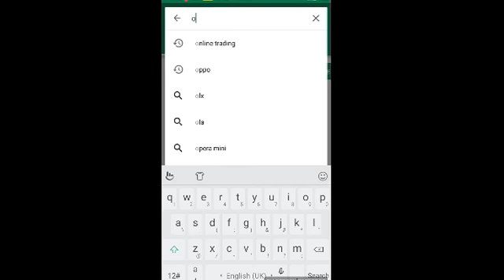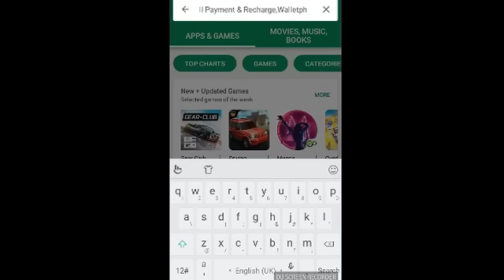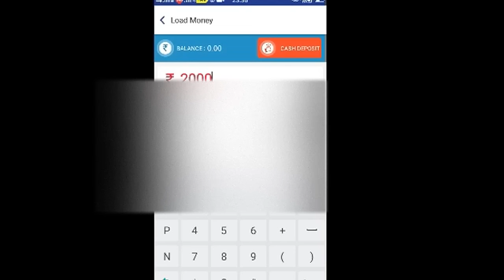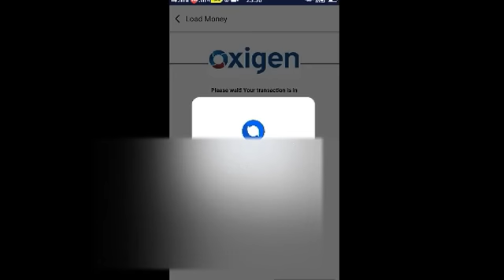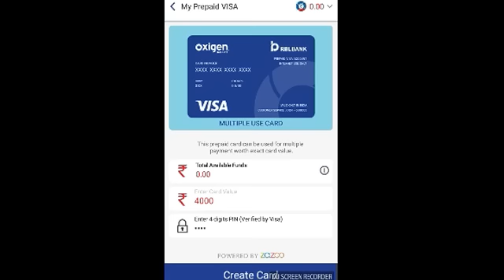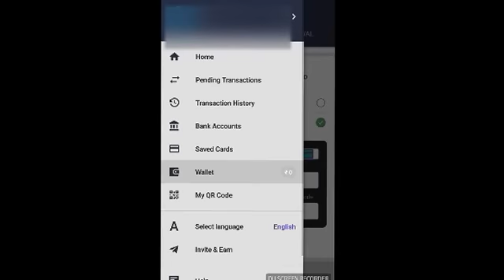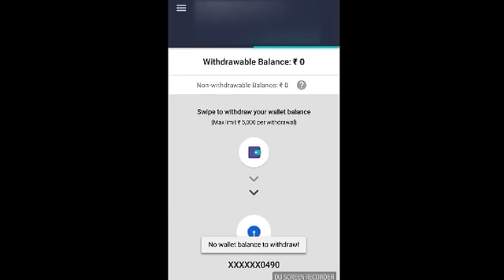transfer money from credit card to bank account free || 100% Free TASTED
transfer money from credit card to bank account free
Transfer money from credit card to bank account FREE 100% Free TASTED  money from credit card to bank account free 100%  FREE TASTED
n this video I have shown you that how to transfer money From Credit card to Bank Account 100% free No service charges no transaction fee
you have to go to google play store and download two app
OXIGENWALLET & PHONEPE
and then you have to add money into your Oxigen wallet and transfer this money to a prepaid Visa card
and after this you have to load this money of phonepe wallet from
prepaid visa card
And then You able to transfer your money into your bank Account
If you don’t have a money transfer credit card, you might still be able to use your current credit card to put cash in your bank account, but this is something we strongly discourage as it can lead to huge amounts of debt and high penalty fees.

Depending on how you view it, credit card companies generally do not like people using their cards to withdraw cash or to use a credit card as a cash item (they might like it though as they stand to make lots of money out of the customer!).

In order to discourage this credit card providers put up high penalty fees for doing so at the point of transaction and charge you daily interest from the moment it happens until it is fully paid back.

For example, if you were to use a credit card to withdraw cash from a cash machine so you could put that cash into your bank account, you would usually be charged a fee of around £3 to £4 even if the cash machine you were using said it was ‘free’.

The APR on your credit card would then kick in from the moment you took the money out and will be charged daily until you pay it all back in full.

Similarly, this same process of penalties and interests might apply if you decided to use your credit card to pay for things that could later be used as cash. For example, paying off an overdraft bill would count in this way as you could in theory later use that money as cash.

Quite a common mistake people make is using a credit card to pay for gambling chips or any kind of gaming tokens that can later be converted into cash.

So if you do want to transfer money from your credit card to your debit card, do it with a money transfer credit card to avoid paying excess interest and penalty fees.
Money transfer cards are similar to balance transfer credit cards, which allow you to pay off debts from other credit cards at 0% interest – but a money transfer credit card allows you to transfer money to a bank account, whereas a balance transfer card does not.

When comparing money transfer credit cards you will likely come across credit cards that also allow you to carry out a balance transfer. However, when using either of these functions on your credit card you should expect to pay a fee on a percentage of the money you are planning to transfer.

Most balance transfer credit cards have a fee of around 1% to 4% of the money being transferred – the longer the 0% balance transfer deal, the higher the fee will probably be, and vice versa. Meanwhile, money transfer credit cards generally charge higher, with an average fee of around 4% regardless of the length of the 0% deal.

The way these cards work is they will give you a length of time to repay the money at 0% interest in exchange for paying the balance transfer or money transfer fee. It can often work out cheaper than if you are repaying a debt yourself on your current interest rate, especially if your debts are on your bank account.

Similarly, it can be cheaper than taking out a loan to buy something you wouldn’t normally be able to buy with a credit card, like a car for example.